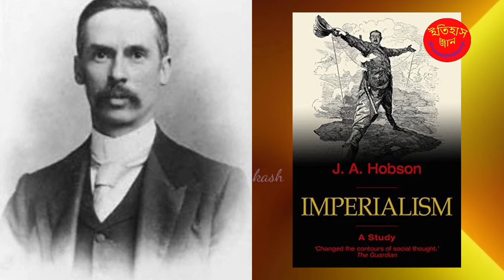The relationship between colonialism & imperialism | উপনিবেশিকতাবাদ ও সাম্রাজ্যবাদ এর মধ্যে সম্পর্ক√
এই ভিডিওতে উপনিবেশিকতা বাদ এবং সাম্রাজ্যবাদ নিয়ে সংক্ষেপে আলোচনা করা হয়েছে এবং তার সাথে হবসন লেনিন থিসিস নিয়েও আলোচনা করা হয়েছে।